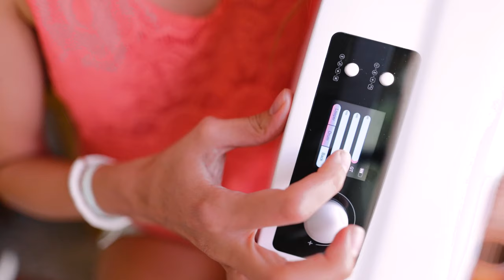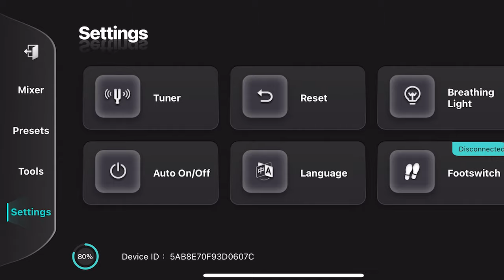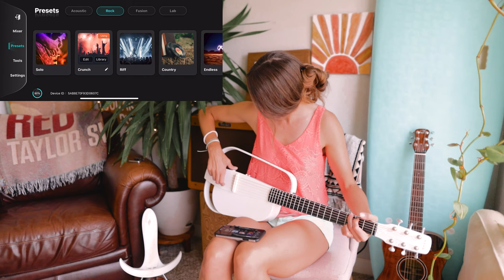Unboxing the smartest guitar?? // Enya NEXG 2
Unboxing and reviewing the new Enya NEXG 2!

NEXG 2 on Amazon US

↓ M Y  G U I T A R   C O U R S E S:

↓ M Y  G U I T A R  G E A R :

🎸Enya NEXG 2

🏄🏽‍♀️ Clip-on guitar tuner:

🎸Guitar rack:

↓ M Y  Y O U T U B E  G E A R :

🎤 Lav Mics

💡Ring Light

🤙🏽 My gear links are affiliate, which means that I earn a small commission if you purchase anything through them and that helps support me support you with free guitar lessons here on YouTube! 😊